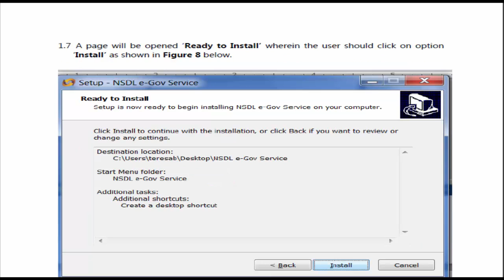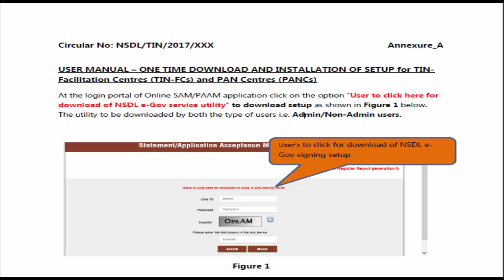NSDL की Official | nsdl pan center trening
.Follow us
 FACEBOOK MY SELF